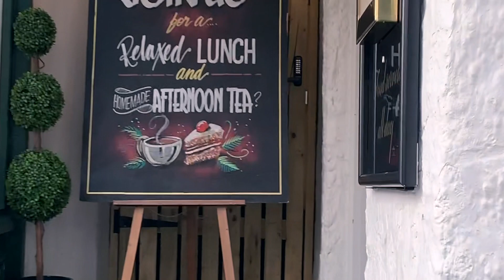Transformed Lives - November with Kervin Julien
A DRUG addict of 36 years, when Kervin Julien won our Pride of Coventry and Warwickshire Community Awards his miraculous story touched many hearts.

Local dignitaries were seen wiping away tears as they watched footage of the 48-year-old speaking of his turbulent life on two large screens.

After being the victim of sexual abuse at the age of six, he fell victim to a devastating crack cocaine habit and slipped in to the murky world of gangland crime. He lost his business, his house and his three children were taken into care when 21 armed police stormed his £500,000 London home.

That was before he moved to Coventry four years ago and found God.

He now helps feed around 150 homeless people on the streets every week – many who suffer from the same addictions he conquered – and works full-time at the Salvation Army hostel.

An inspirational figure to vulnerable people across the city, he scooped both Local Hero and Lifetime Achievement gongs at the award ceremony at the Ricoh Arena.